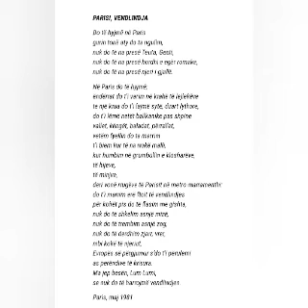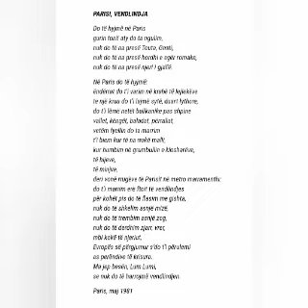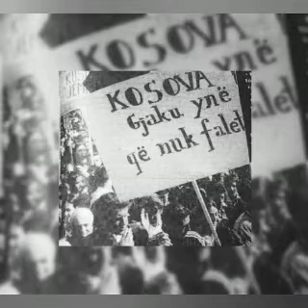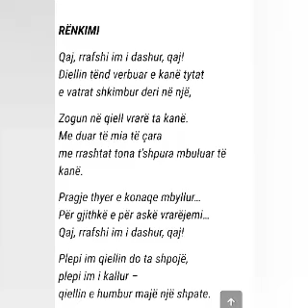Ali Podrimja - poet i kujtesës kombëtare (interpretimi i poezive nga Fejzë Demiri)